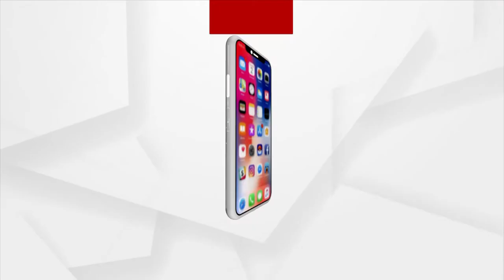ସମସ୍ୟା ଘେରରେ କଟକ ଶିଶୁ ଭବନ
ସମସ୍ୟା ଘେରରେ କଟକ ଶିଶୁ ଭବନ । ବିପର୍ଯ୍ୟସ୍ତ ପରିମଳ ସହ ବିପର୍ଯ୍ୟସ୍ତ ରାସ୍ତା ଦେଲାଣି ଟେନସନ୍। ଅସ୍ଵାସ୍ଥ୍ୟକର ପରିବେଶ ଭିତରେ ଚାଲିଛି ଶିଶୁ ରୋଗୀଙ୍କ ଚିକିତ୍ସା। ଆବଶ୍ୟକୀୟ ରୋଗୀଙ୍କ ତୁଳନାରେ ନାହାଁନ୍ତି ଡାକ୍ତର ଓ ସ୍ବାସ୍ଥ୍ୟ କର୍ମଚାରୀ। ଯାହାକି ସରକାରଙ୍କ ବିଶ୍ଵ ସ୍ତରୀୟ ସ୍ବାସ୍ଥ୍ୟ ସେବାର ଖୋଲୁଛି ମୁଖା।